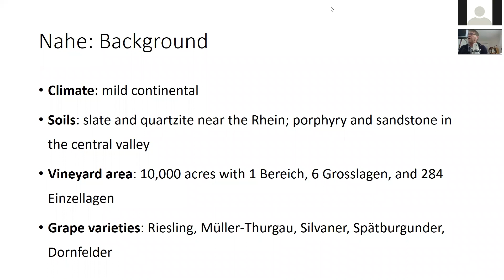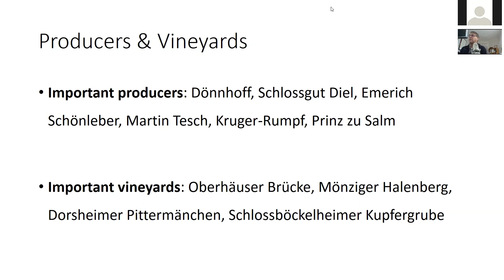Mastering German Wine Tim Gaiser 3 Napa Valley Wine Academy